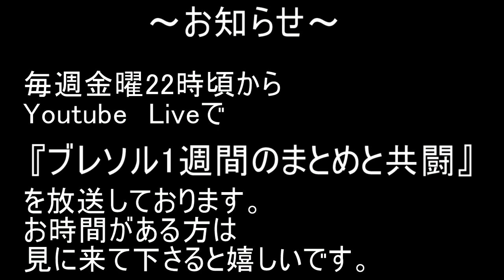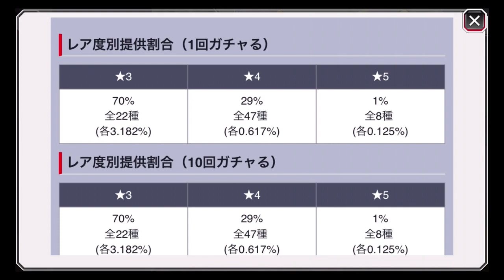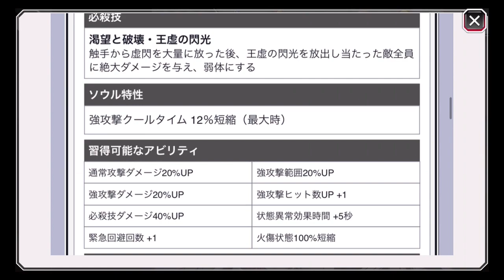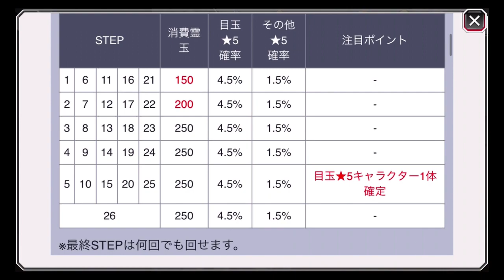BLEACH ブレソル実況 part2394(復刻小説ガチャとアクセガチャ評価)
復刻小説ガチャとアクセガチャ評価です。